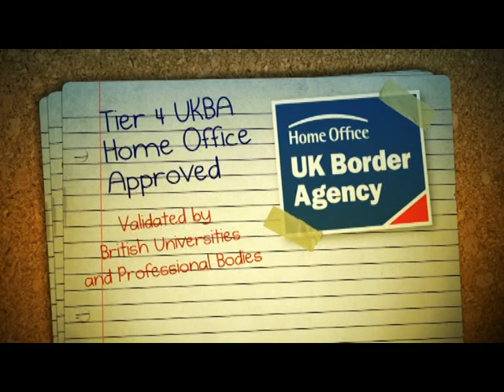Manchester College of Higher Education and Media Technology